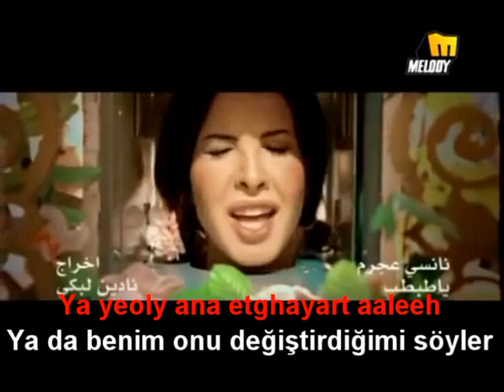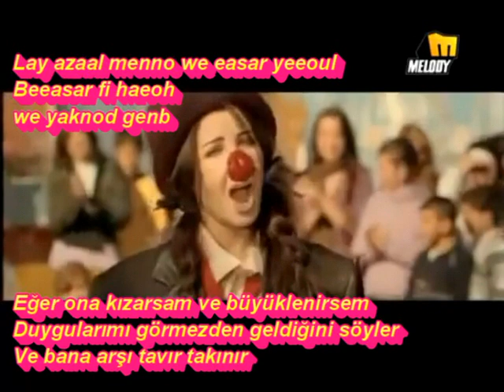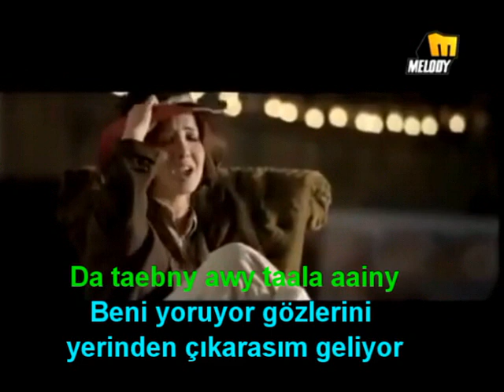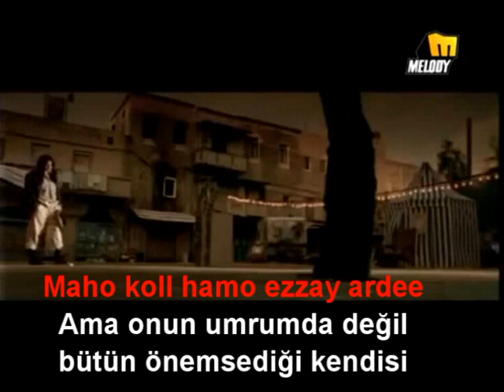Nancy Ajram Ya Tabtab Türkçe Çeviri